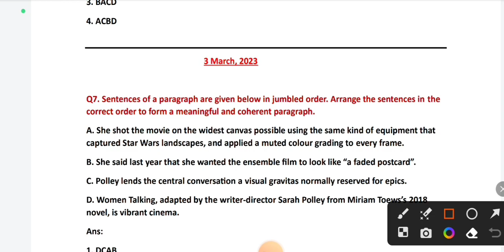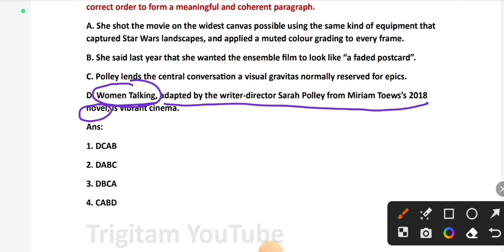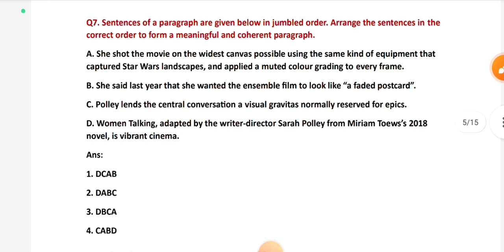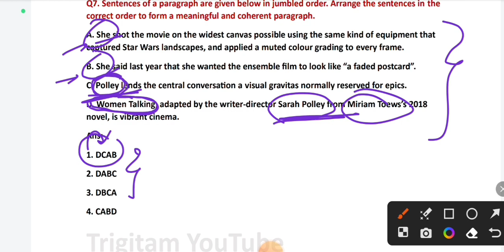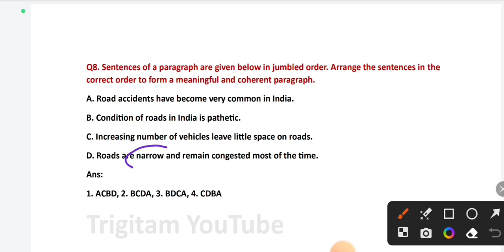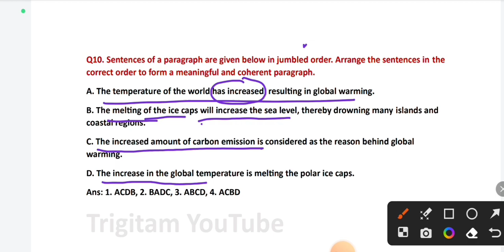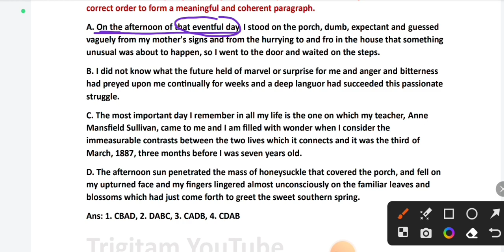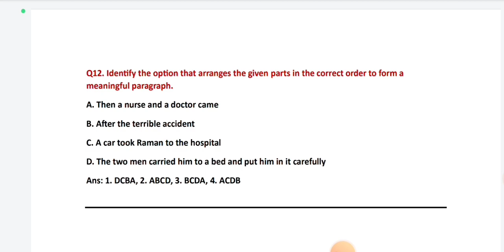SSC CGL mains 2022-23 || PQRS || Difficult Questions || With Tricks || Exam on: 3march, 2023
Parajumbles Questions of ssc cgl mains, 2022–23,

PQRS Questions of ssc cgl mains, 2022–23,

Sentence Arrangement Questions of ssc cgl mains, 2022–23,

Exam held of 3rd of March, 2023

Q7. Sentences of a paragraph are given below in jumbled order. Arrange the sentences in the correct order to form a meaningful and coherent paragraph.

A. She shot the movie on the widest canvas possible using the same kind of equipment that captured Star Wars landscapes, and applied a muted colour grading to every frame.

B. She said last year that she wanted the ensemble film to look like “a faded postcard”.

C. Polley lends the central conversation a visual gravitas normally reserved for epics.

D. Women Talking, adapted by the writer-director Sarah Polley from Miriam Toews’s 2018 novel, is vibrant cinema.

Ans:

1. DCAB

2. DABC

3. DBCA

4. CABD

Trigitam YouTube

Q8. Sentences of a paragraph are given below in jumbled order. Arrange the sentences in the correct order to form a meaningful and coherent paragraph.

A. Road accidents have become very common in India.

B. Condition of roads in India is pathetic.

C. Increasing number of vehicles leave little space on roads.

D. Roads are narrow and remain congested most of the time.

Ans:

1. ACBD, 2. BCDA, 3. BDCA, 4. CDBA

Trigitam YouTube

Q9. Given below are four jumbled sentences. Select the option that gives their correct logical sequence.

A.     When faced with uncertainty, humans look out for the action of others and become a victim of ineffective rational thinking during compelling, confusing situations.

B.     According to him, in an emergency, we tend to forget that everybody else observing the event is also likely to be looking out for social evidence.

C.      Robert B. Cialdini explains this reaction with a psychological phenomenon called ‘pluralistic ignorance’.

D.     Since we all prefer to appear poised and unflustered among others, we are likely to search for answers placidly, with brief, camouflaged glances at those around us.

1. ABCD, 2. BCDA, 3. ACBD, 4. ABDC

Trigitam YouTube

Q10. Sentences of a paragraph are given below in jumbled order. Arrange the sentences in the correct order to form a meaningful and coherent paragraph.

A. The temperature of the world has increased, resulting in global warming.

B. The melting of the ice caps will increase the sea level, thereby drowning many islands and coastal regions.

C. The increased amount of carbon emission is considered as the reason behind global warming.

D. The increase in the global temperature is melting the polar ice caps.

Ans: 1. ACDB, 2. BADC, 3. ABCD, 4. ACBD

Trigitam YouTube

Q11. Sentences of a paragraph are given below in jumbled order. Arrange the sentences in the correct order to form a meaningful and coherent paragraph.

A. On the afternoon of that eventful day, I stood on the porch, dumb, expectant and guessed vaguely from my mother's signs and from the hurrying to and fro in the house that something unusual was about to happen, so I went to the door and waited on the steps.

B. I did not know what the future held of marvel or surprise for me and anger and bitterness had preyed upon me continually for weeks and a deep languor had succeeded this passionate struggle.

C. The most important day I remember in all my life is the one on which my teacher, Anne Mansfield Sullivan, came to me and I am filled with wonder when I consider the immeasurable contrasts between the two lives which it connects and it was the third of March, 1887, three months before I was seven years old.

D. The afternoon sun penetrated the mass of honeysuckle that covered the porch, and fell on my upturned face and my fingers lingered almost unconsciously on the familiar leaves and blossoms which had just come forth to greet the sweet southern spring.

Ans: 1. CBAD, 2. DABC, 3. CADB, 4. CDAB

Trigitam YouTube

Q12. Identify the option that arranges the given parts in the correct order to form a meaningful paragraph.

A. Then a nurse and a doctor came

B. After the terrible accident

C. A car took Raman to the hospital

D. The two men carried him to a bed and put him in it carefully

Ans: 1. DCBA, 2. ABCD, 3. BCDA, 4. ACDB